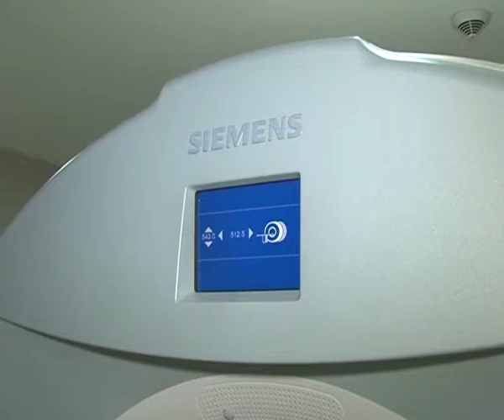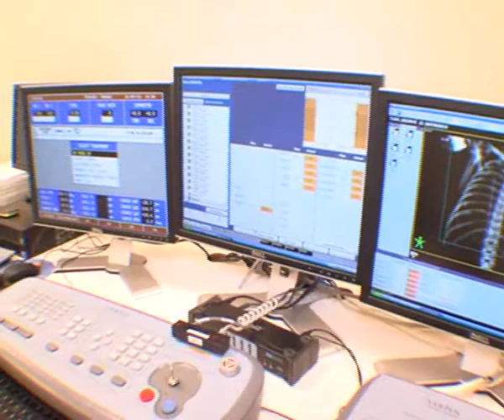Tyrkey onchology 11 13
Алексей Челейкин - Турецкая онкология 11-13, Alexey Cheleykin - Tyrkey onchology 11 13 .